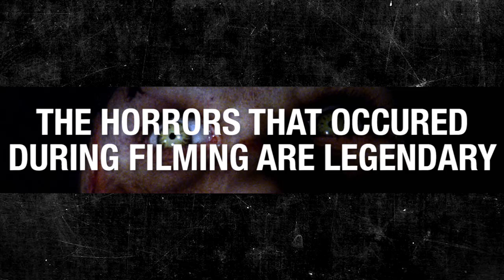5 Hollywood Movies That Were... CURSED!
The Passion of the Christ might be tough to watch, but it sure was tougher to make. Why? Because the movie was CURSED!

Give our video a watch to find out which other movies suffered horrendous accidents.